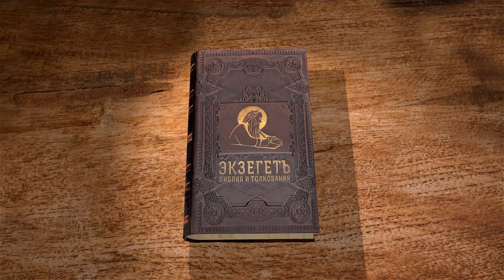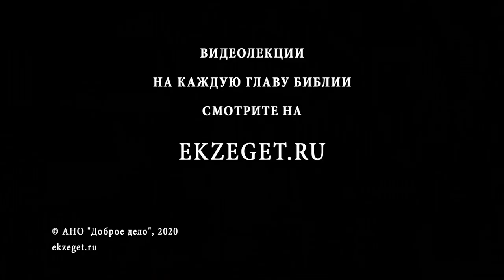Исход. Глава 5. Андрей Десницкий. Толкование Ветхого Завета. Толкование Библии. Священное Писание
В этой главе мы узнаем о том, что Моисей с Аароном ходатайствовали перед фараоном за еврейский народ, просили как повелел им Господь выделить время для того чтобы совершить жертву Богу. На что фараон приказал ужесточить отношение к евреям, урезать им поддержку в виде соломы, которой в стране практически не было и найти было крайне сложно, при этом нормы работы оставить прежними. Реакция народа иудейского вполне предсказуема: начали роптать на Моисея, за то, что его ходатайство принесло больше вреда чем пользы. Моисей обращается к Господу, за что Тот послал такие испытания народу Своему.